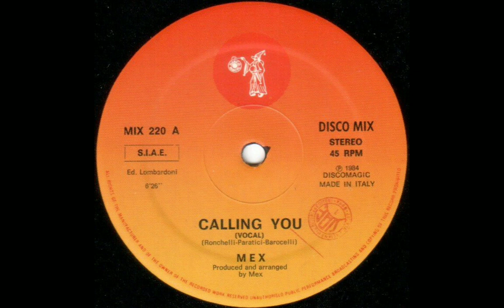MEX - Calling You [12" Version]